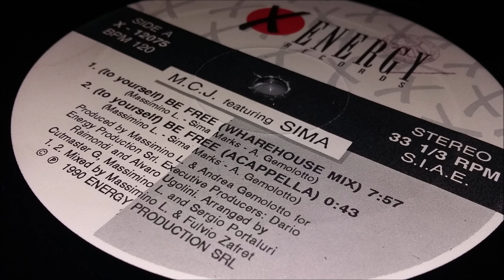M.C.J. Featuring Sima ‎– (To Yourself) Be Free (Warehouse Mix)